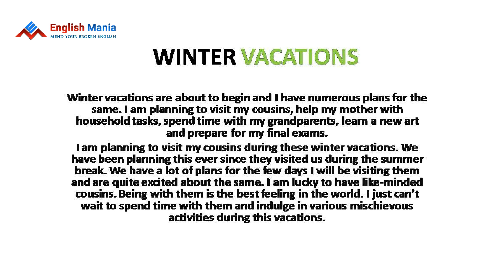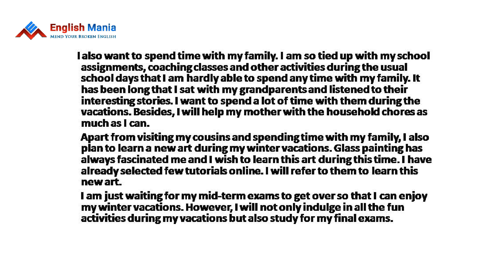Essay on Winter Season in English winter vacation || Speech || How do you spend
Essay on Winter Vacation
write a paragraph on winter season.

write a paragraph on winter.

write an essay on winter season.

10 lines about winter season.

write a paragraph on my favourite season winter.

winter season paragraph about 100 words.
essay on my favourite season winter.

 Essay on winter season.

Essay on winter season English to Bengali.

Essay on the winter season.

Essay on WINTER SEASON in English.
my favourite season winter paragraph
Paragraph : Winter Season in Bengal

winter season in India.

write a paragraph in winter.

5-minute schools, 5minute, 5 minute, school 5-minute
how i will spend my winter vacation essay
how i spent my winter vacation essay for class 8
studymode how i spent my winter vacation essay for class 2
how i spent my winter vacation essay for class 3 in english
how i spent my winter vacation essay 200 words
how i spent my winter vacation for class 1
how i spent my summer vacation essay for class 4 in english
10 lines on how i spent my winter holidays
essay on winter season wikipedia
speech on winter season
paragraph writing on my favourite season winter
winter season essay in odia
Essay on How I Spent my Winter Vacations
Essay On Winter Vacation || paragraph on winter vacation